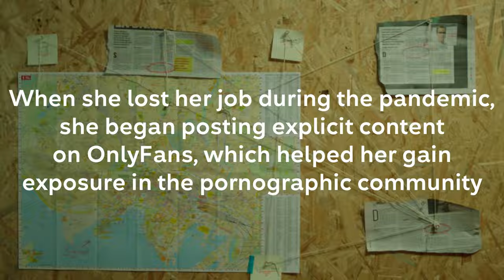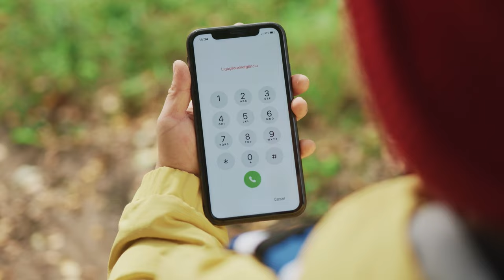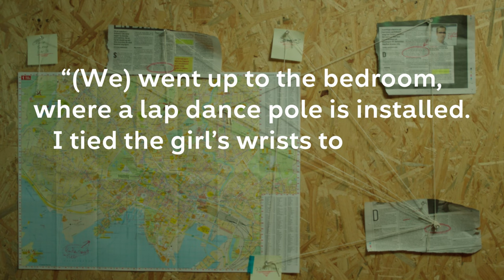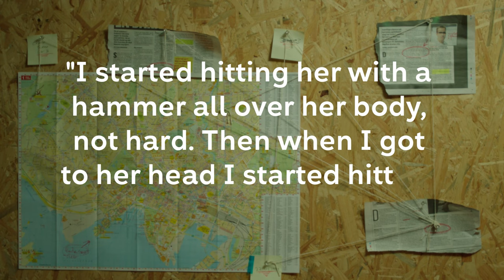The chilling case of Onlyfans star Carol Maltesi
In this episode of Bad Things, we're looking into the horrific murder of Italian OnlyFans model Carol Maltesi.